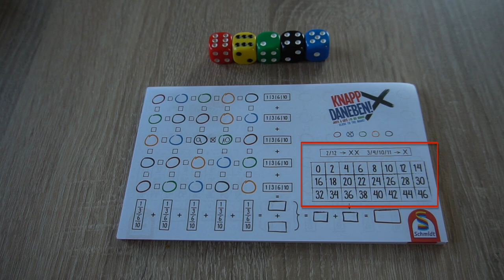Knapp daneben | kurz vorgestellt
Ein Würfelspiel, bei dem jeder Spieler bei jedem Wurf dran ist. Hierbei muss versucht werden, die eingetragenen Zahlen mit möglichst einem Zahlenunterschied einzutragen. Denn nur dann darf das Kreuz zwischen den Zahlen gesetzt werden, welches am Ende Wertvolle Punkte gibt.